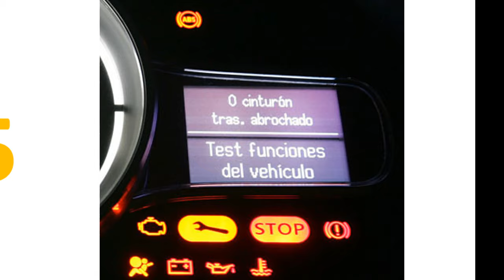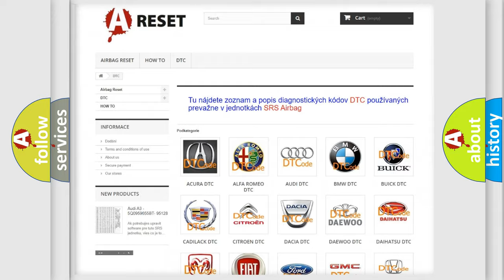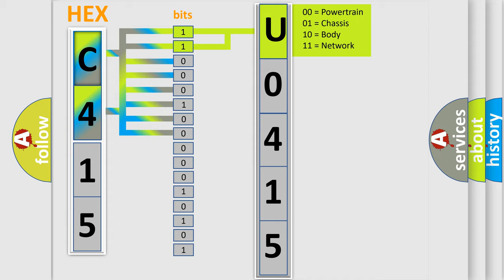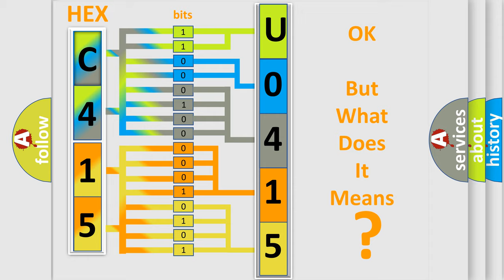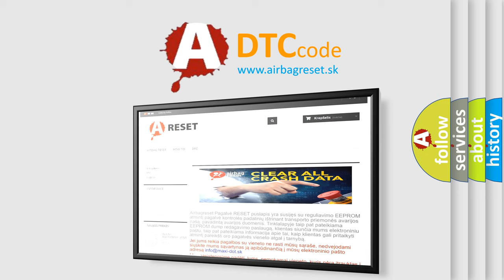DTC Saturn U0415-00 Short Explanation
Contents:
0:21 Basic DTC analysis according to OBD2 protocol standard.
1:48 Insight into programming
2:58 A diagnostically understandable description of the Diagnostic Trouble Code
3:05 Basic error definition

Make:
Saturn
Code:
U0415 00
Definition:
Fuel Pump “A” Control Circuit High
Description:
Pump relay,Commanded onEngine speed,&gt;80 RPM
Cause:
Check activation of Fuel Pump (FP) Relay
Failure Type: